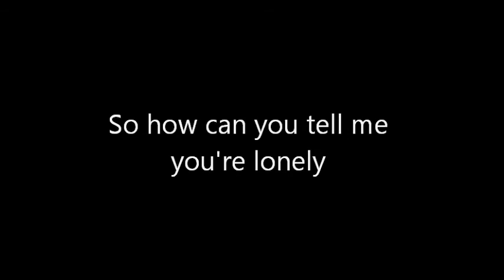Streets Of London / MARK BURKINSHAW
A cover version of Ralph McTell's song, dedicated to the homeless in England